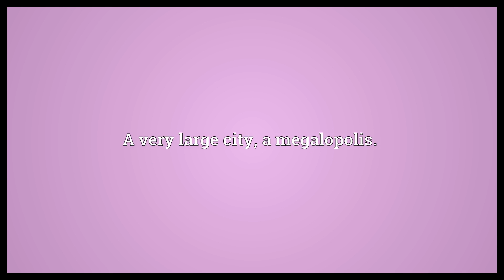Megacity Meaning | Wordogram